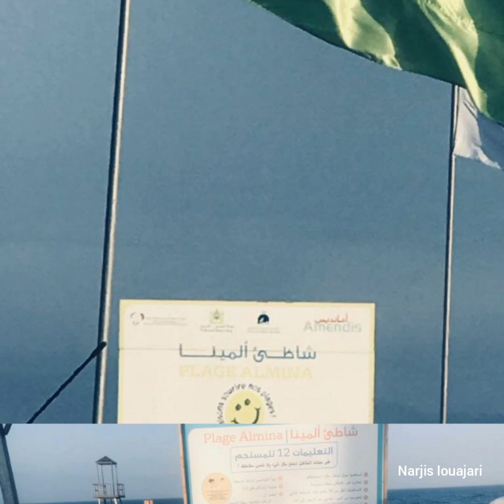شاطئ المينا بتطوان Almina beach Tetouan MAROC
جولة في شاطئ المينا
المينا شاطئ بمواصفات بيئية نظيفة